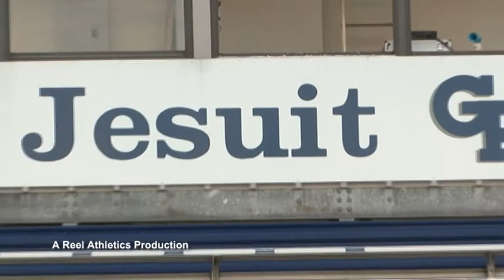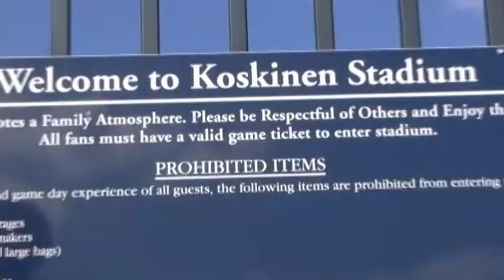MNICKENS 5 HL GTOWN 8;11